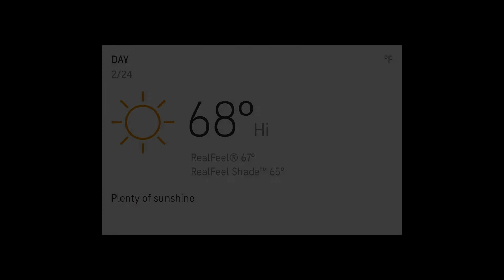Noticias 24 de FEB